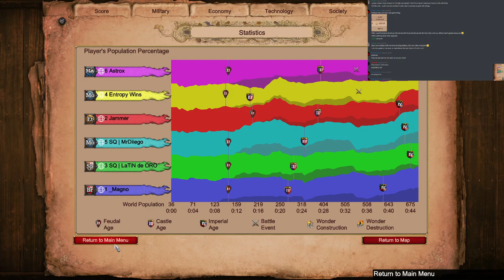Steppe Pocket as Mongols